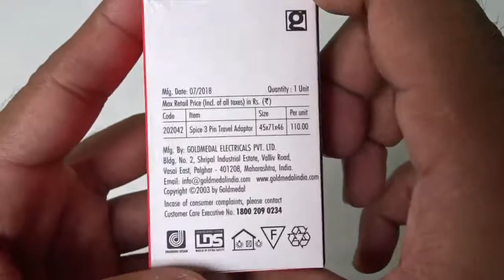Goldmedal 3 Pin Plug | Curve Plus Series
goldmedal curve plus travel adapter